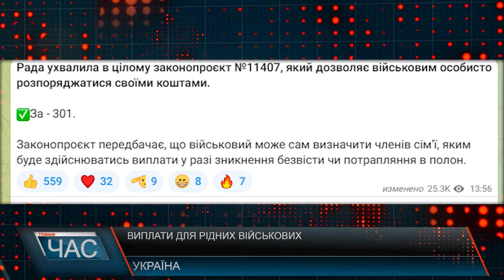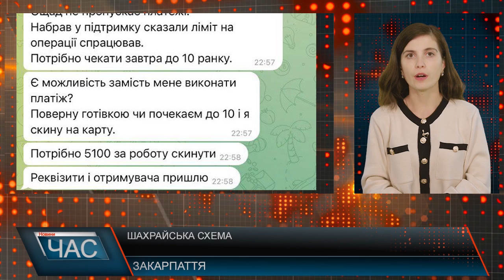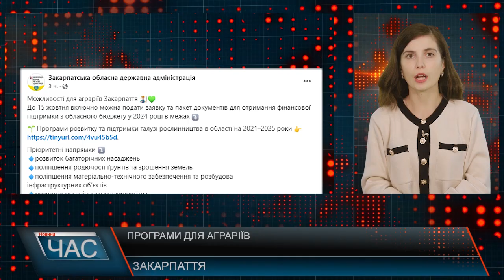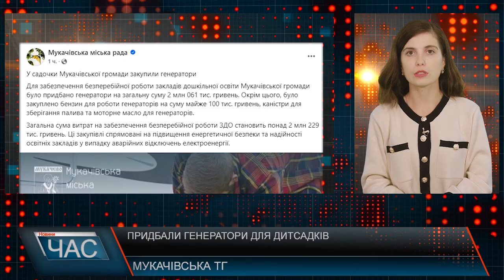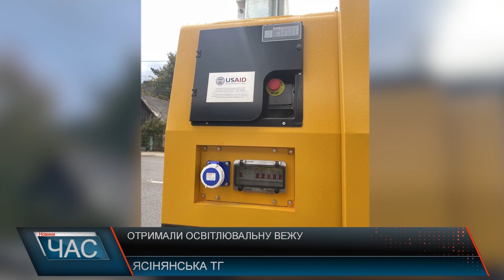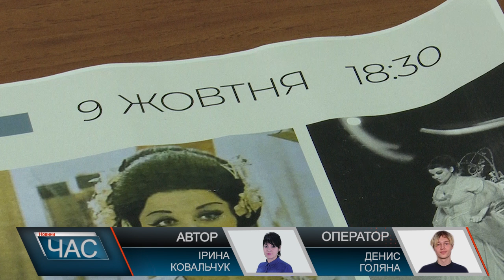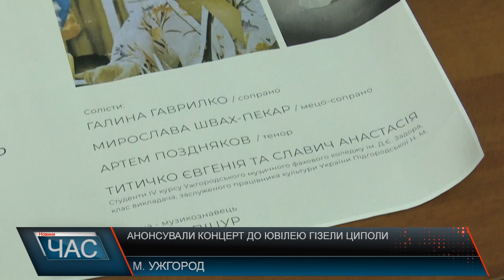Програма "ЧАС"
08.10.24